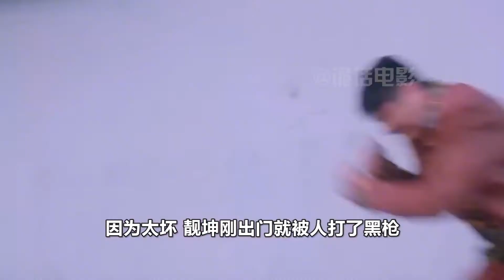你见过这么“坏”的人吗，狠起来连生父都不放过，经典港片